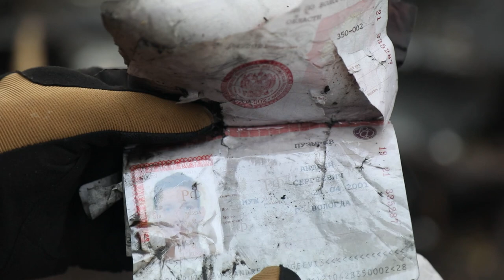Буча. Хроніки звільнення від російських окупантів